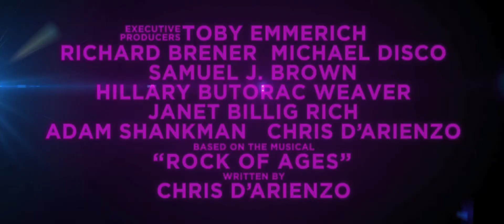Rock Of Ages - Official® Teaser [HD]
"Rock of Ages" tells the story of small town girl Sherrie and city boy Drew, who meet on the Sunset Strip while pursuing their Hollywood dreams. Their rock 'n' roll romance is told through the heart-pounding hits of Def Leppard, Joan Jett, Journey, Foreigner, Bon Jovi, Night Ranger, REO Speedwagon, Pat Benatar, Twisted Sister, Poison, Whitesnake, and more.

Cast: Julianne Hough, Diego Boneta, Russell Brand, Paul Giamatti, Catherine Zeta-Jones, Malin Ackerman, Mary J. Blige, Bryan Cranston, Alec Baldwin, Tom Cruise

Studio: New Line Cinema (Warner Bros.)
Director: Adam Shankman
Screenwriter: Justin Theroux, Chris D'Arienzo, Allan Loeb
Genre: Musical, Rock